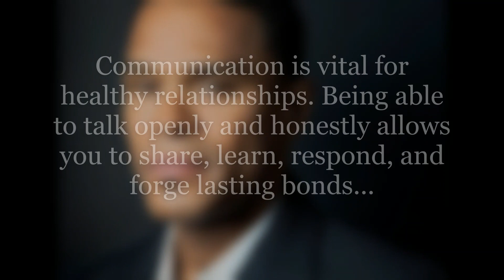Get To Know Ya - Maxwell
It's been stated a human connection can offer a number of mental health benefits, such as boosting mood, reducing stress, improving self-esteem, and improving quality of life. Some research suggests that social isolation can increase the chances of death by at least 50% (say what) A lack of human connection was found to be more harmful than even obesity: Loneliness has been shown to impact not only our physical health but our emotional health, that's something to think about. Now let's take this offering by Maxwell and we should that we do need each other, yet there are reasons why getting to know someone , an intimate connection is necessary. We hear about people who have everything but noone to share it with. It's unfortunate that we at times allow fear of rejection, fear of being hurt, the fear of someone with bad intentions and causing drama, or just lying to get sex are valid points. Get to know ya is not a political statement it's a song that speaks on intentionas well as desire, take a listen

Shout out to Maxwell much love and support.